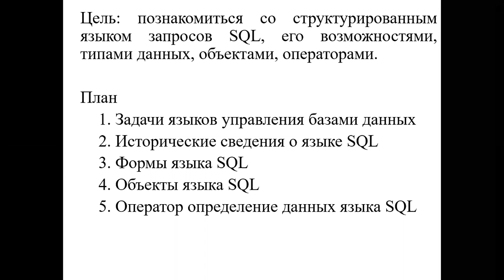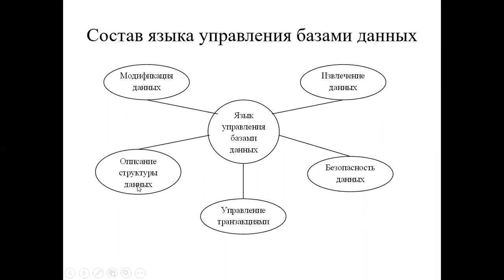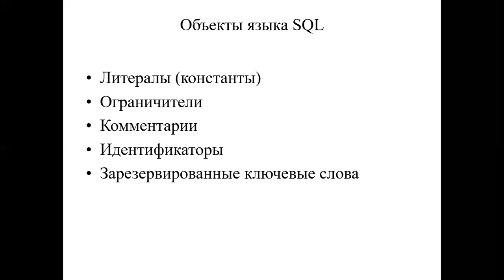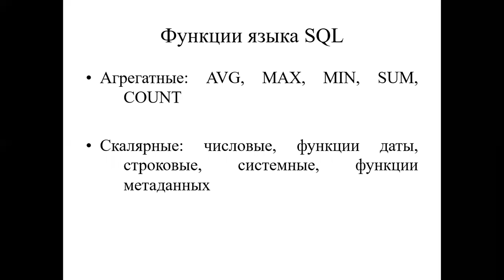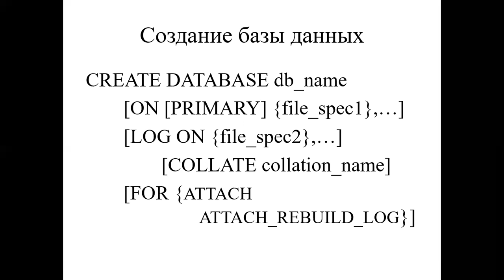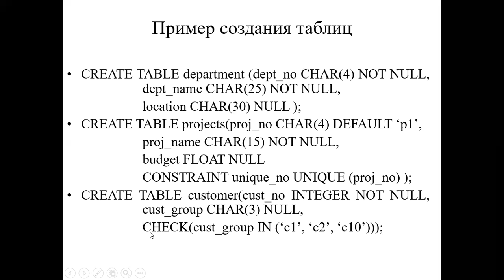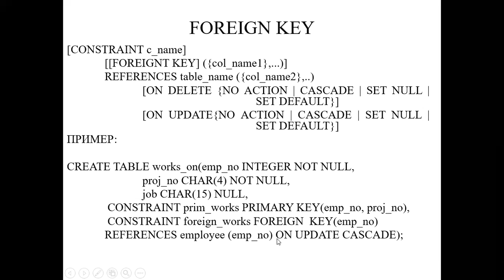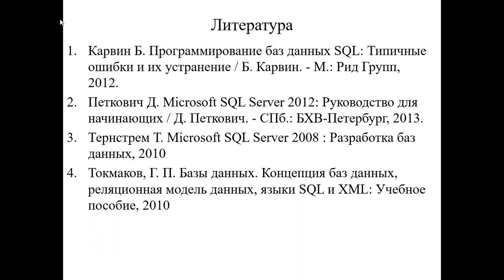Лекция SQL 1